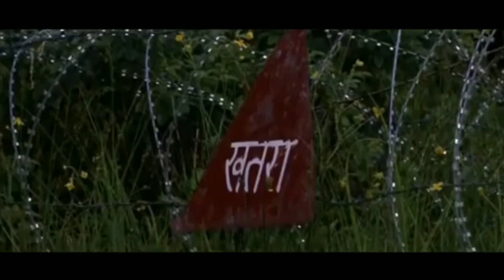Song-- माँ तुम्हारा लाडला रण में...। पुलवामा में शहीद हुए जाँबाज़ सैनिकों को विनम्र श्रद्धांजलि ।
Lyrics by --  कवि विनीत चौहान ।
Singer & composer -- प्रवीन शर्मा । Music label -- Praveen sharma